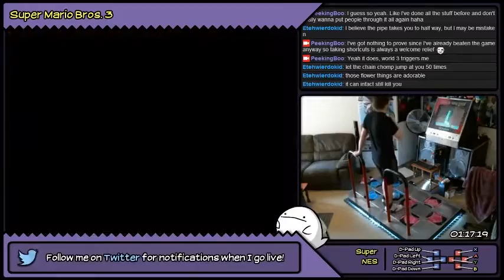GameStomp || Super Mario Bros. 3 (SNES) w/ DDR Dance Pads | PART 2